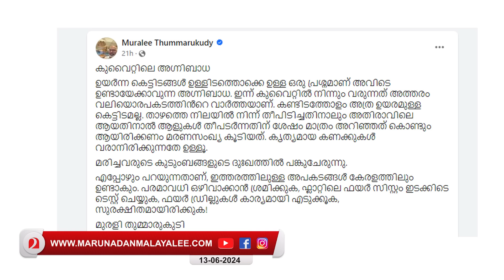നമ്മുടെ എത്ര നേതാക്കള്‍ ഗള്‍ഫിലെ ലേബര്‍ ക്യാമ്പുകള്‍ കണ്ടിട്ടുണ്ട്......? I kuwait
കുവൈറ്റിലെ ദുരന്തം സൂചന മാത്രം
കേരളത്തിലെ ഫ്‌ളാറ്റുകളും സുരക്ഷിതമാണോ. !